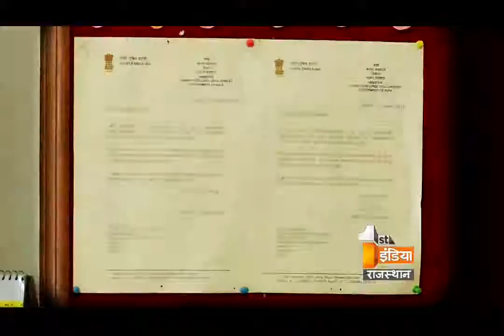Big Fight Live ''Arbitrary of private schools ” Part 2, Tuesday, 14 April 2016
निजी स्कूलों की मनमानी

क्या निजी स्कूलों में किताब यूनिफार्म बेचने पर रोक लगनी चाहिए ?
क्या निजी स्कूलों के संचालक कारोबार कर रहे है ?
क्या निजी स्कूलों की मान्यता पर दी गयी शर्तों की जांच होनी चाहिए ?
क्या सरकार की शह पर निजी स्कूल लूट मचा रहे है ?
क्या शिक्षा में भी माफिया पनप रहा है  ?

Arbitrary of private schools

Should we ban private schools from selling the book's and uniform ?
Is the  business helding by directors in the private schools?
Are the private schools robing people on the authority of government?
Is mafia increasing in an education sector also ?